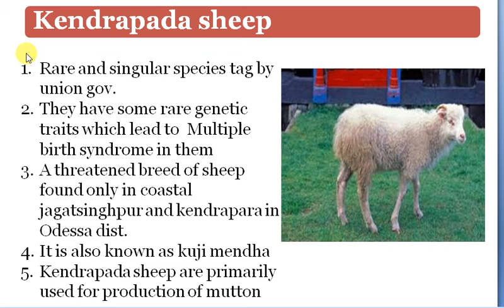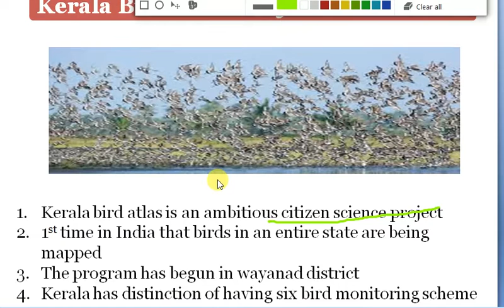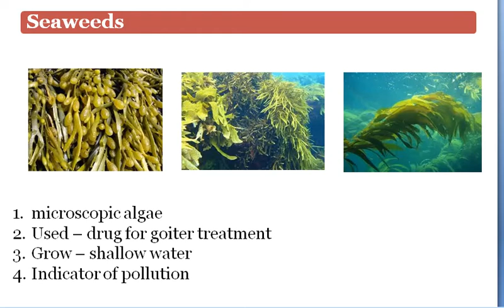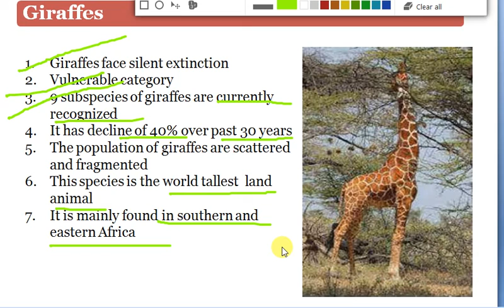current enviroment topic for upsc